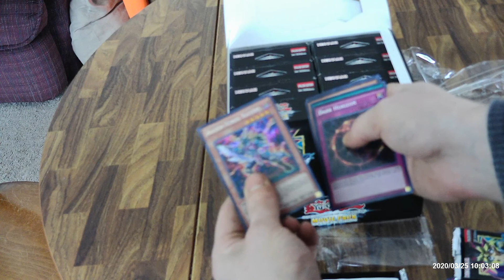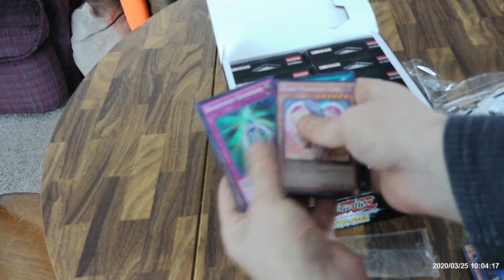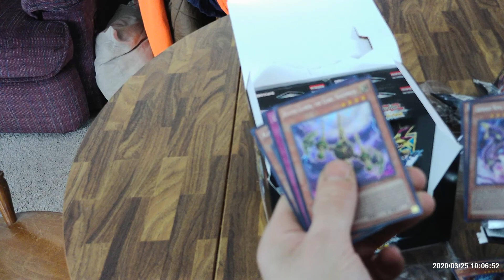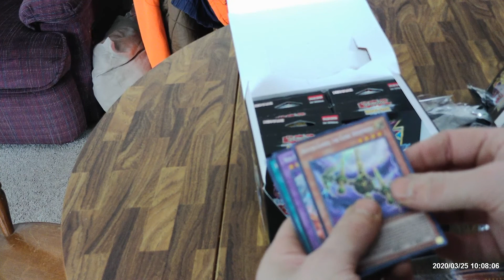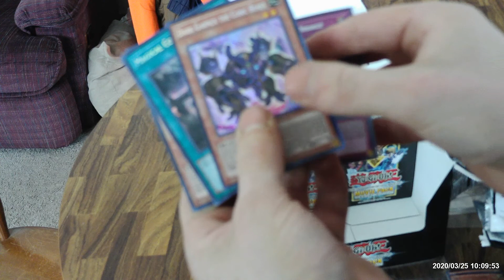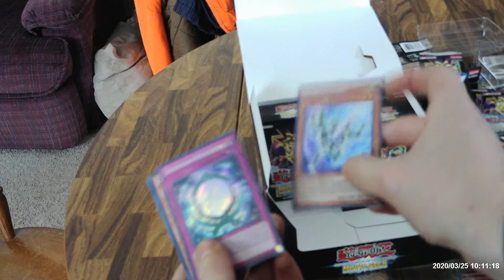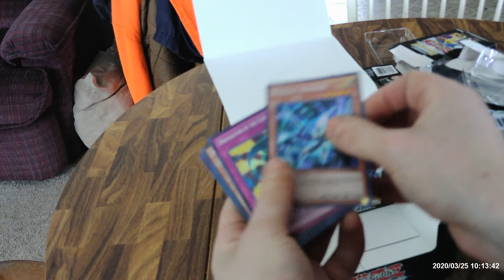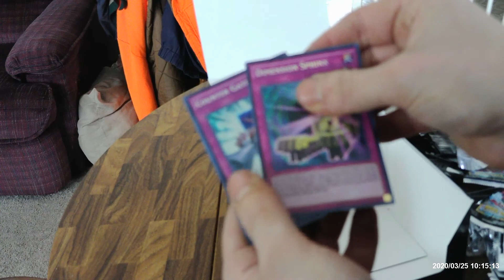Secret Edition Movie Pack Box Opening 10 Mini Boxes!!!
Opening of the Dark Side of Dimensions Secret Edition Boxes.